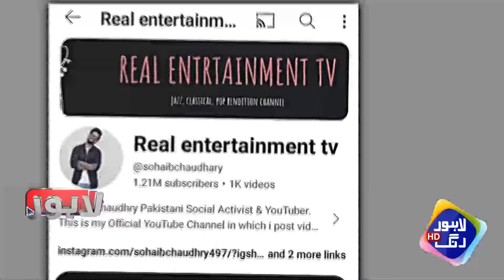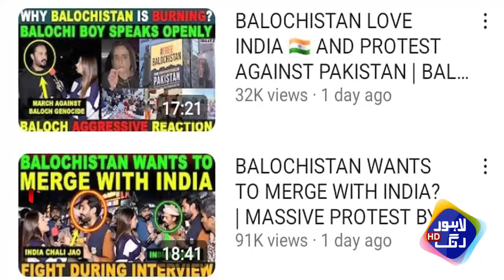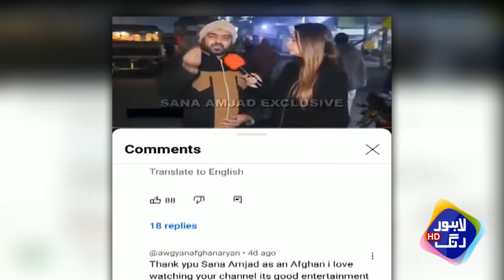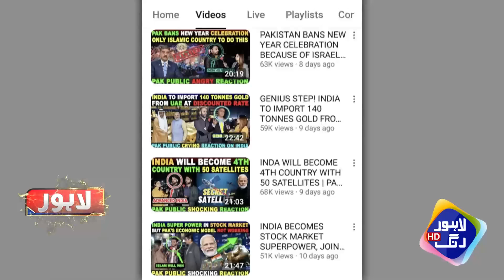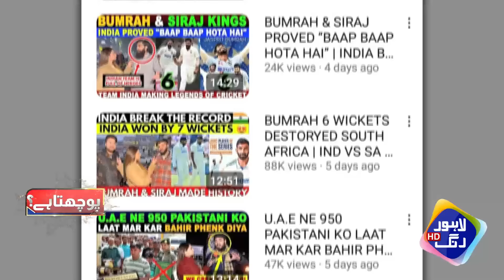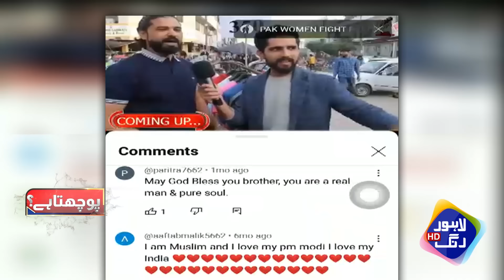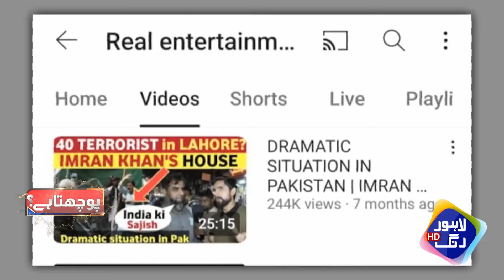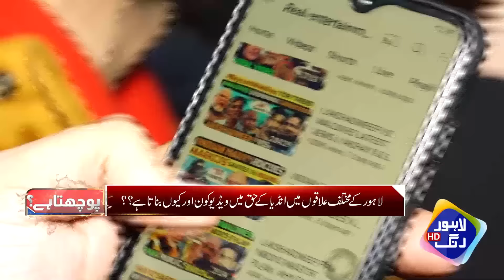Dollars key Liye Pakistan ko Badnam karnay Walun ko Anchor nay Expose Kar diya | Lahore Puchta Hai